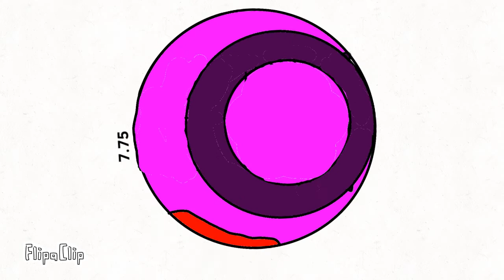Numberblocks band quarters 3